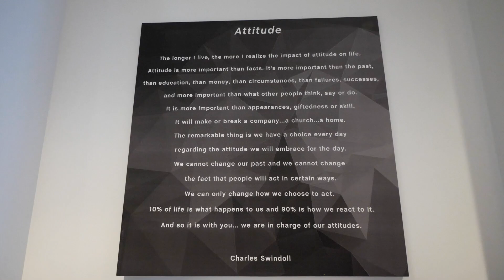EVOFEM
EVOFEM BIOSCIENCES- Del Mar, California-By Pacific Building Group.  DELIVERING THE HIGHEST LEVEL OF SERVICE – EVERY TIME.